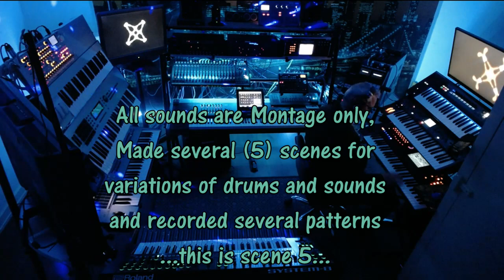Rogue Ocean - Yamaha Montage only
This is an older recording, Montage only.
See video for description.

Audio recorded with NI Maschine MKIII.